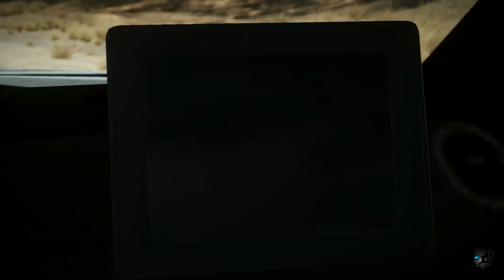Need for Speed: The Run PART 3 No Commentary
Need for speed The Run